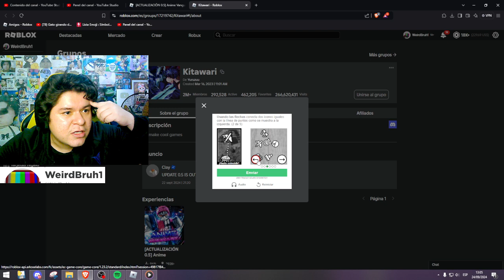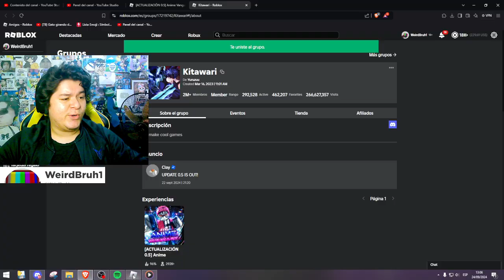EL MEJOR JUEGO TOWER DEFENSE DE TODO ROBLOX!!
*Si no lo ves completo se te cae el pipi*